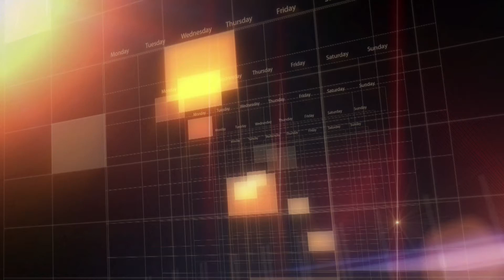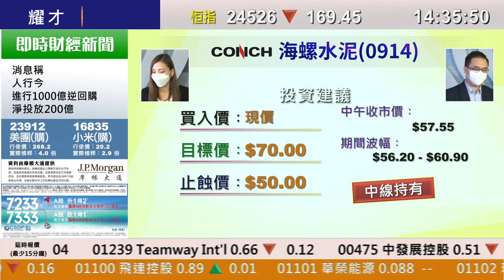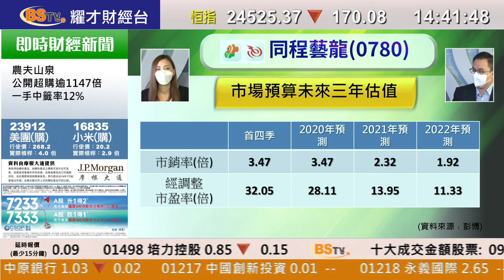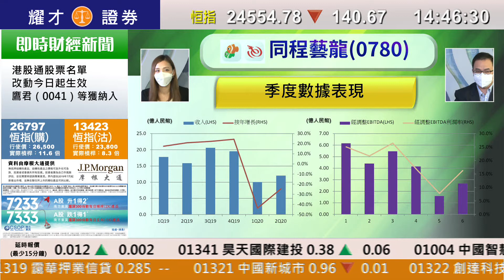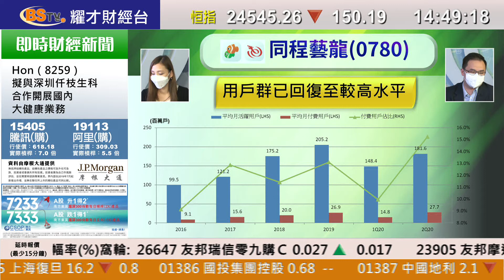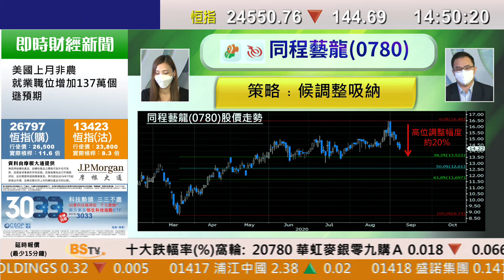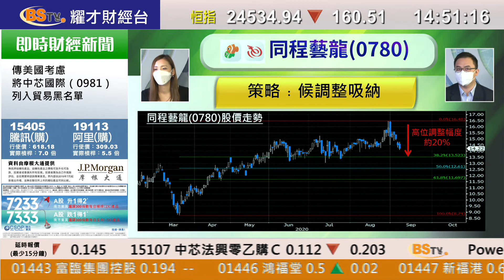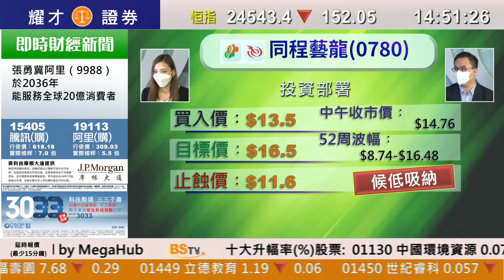耀才財經台 每周一股 李惠儀 譚智樂－同程藝龍（0780）